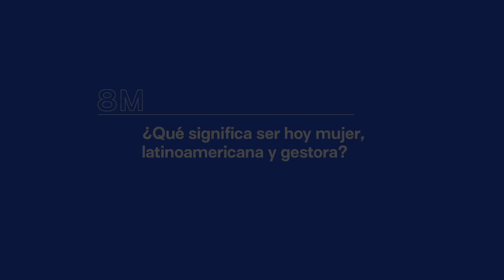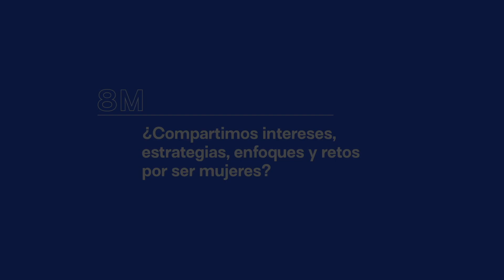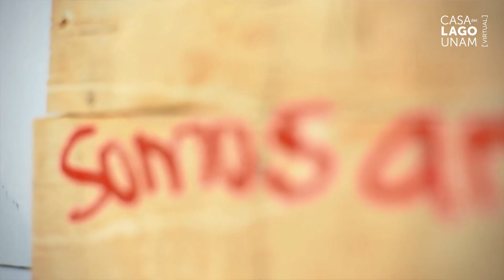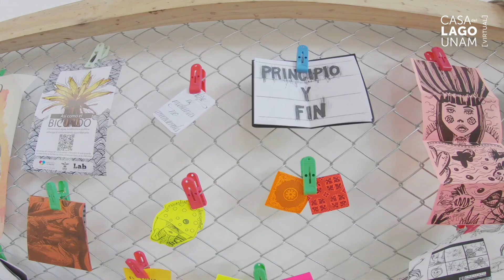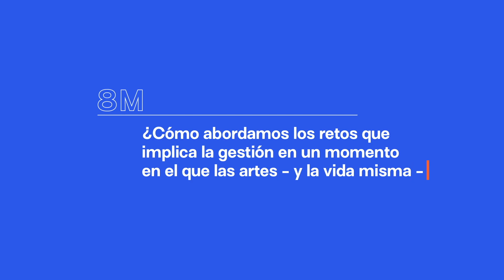Cinco preguntas para 8 mujeres de la gestión cultural latinoamericana: Adriana Pineda (CO)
Gestión 8M​
Cinco preguntas para ocho mujeres sobre la gestión cultural latinoamericana
Coordinan: Camila Aguirre y Gabriela Escatel

En el marco de la conmemoración del DíaInternacionalDeLaMujer​, nos proponemos obtener un panorama de los enfoques de gestión desde la mirada de gestoras latinoamericanas sin que se nombre de manera directa ¿qué es lo femenino en esa gestión?

En un viaje por la región conoceremos mujeres gestoras para descubrir intereses, retos y aproximaciones comunes para armar el mapa de las mujeres en el ámbito cultural en la región.

A través de nuestras charlas, intentaremos facilitar un espacio para visibilizar el imaginario de relaciones, colaboraciones y andamiajes que las mujeres tejemos y que permiten la materialización de ideas para concretar encuentros, para mediar entre creadores, instituciones y audiencias una experiencia artística.

La virtualidad es la herramienta que nos permitirá viajar por la región latinoamericana a través de la experiencia de estas ocho mujeres, a quienes invitaremos a responder cinco preguntas.

Adriana Pineda (CO)
Maestra en Artes Plásticas por el Instituto de Bellas Artes y la Universidad Nacional de Colombia, Medellín, en su investigación y práctica indaga la confluencia entre curaduría y producción, como área de creación y pensamiento construida a partir de la discusión. Se interesa en lo colectivo y su capacidad de potenciar voces individuales y en la articulación de personas y procesos como táctica para conformar redes. Es cofundadora de Lengua Negra (2009) y de Taller 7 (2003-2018) Ha sido curadora del componente de espacios autogestionados del 45 Salón Nacional de Artistas, El revés de la trama, Bogotá (2019); curadora en residencia de FLORA ars+natura, Bogotá (2017); curadora asistente de Energ(ética), Monumento a los Héroes, Bogotá (2017); curadora del Museo Casa de la Memoria, Medellín (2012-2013). Fue directora de producción del 44 Salón Nacional de Artistas, Pereira (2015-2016) y de ARCO COLOMBIA, Madrid (2015). Es coeditora de los libros Taller 7. Quince años (2018); Casus. Sebastián A. Restrepo (2017) y Memorias del Encuentro Internacional de Medellín – MDE11. Ha participado en el programa de residencias de [R.A.T.] Residencias artísticas por intercambio, CDMX (2018 y 2015); Capacete, Río de Janeiro y São Paulo (2018, 2010 y 2008); Residencia en gestión Akademie Schloss Solitude, Stuttgart (2011); Encuentro de Residencias en Red Iberoamérica (r_en_r), Lima (2010) y Residencia Batiscafo, La Habana (2006). Ha sido ponente en conferencias y seminarios como Duerme lenguaviaje, nuevamente, Universidad Católica de Pereira (2020); KOKON – Digital Conference for the Theatre Industry, Fest Spiele Zürich (2020); GPS: Mirando al futuro de los espacios independientes en Latinoamérica, ARTBO | Fin de Semana, Bogotá (2020); ¿Cómo funciona un espacio de arte?, seminario Arte en Colombia, Ministerio de Cultura de Colombia (2020); Seminario: Arte, Cultura y Educación en América Latina. Itaú Cultural, São Paulo, Brasil (2018).